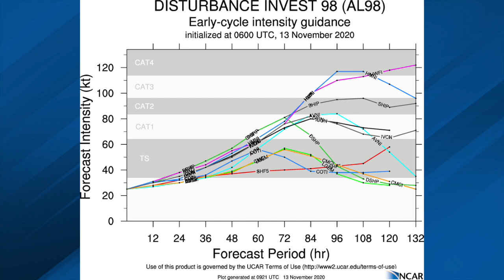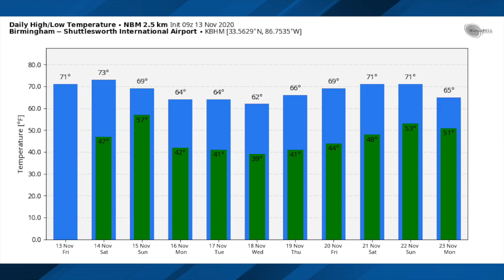November 13, 2020 Weather Xtreme Video - Morning Edition